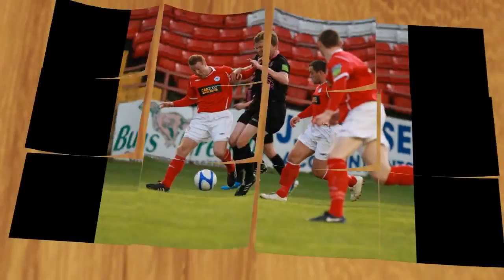Photos & Post Match Shelbourne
Photographs and Post Match Interviews, Noel O'Connor & Tom Elmes
Shelbourne V Wexford Youths 2/09/11